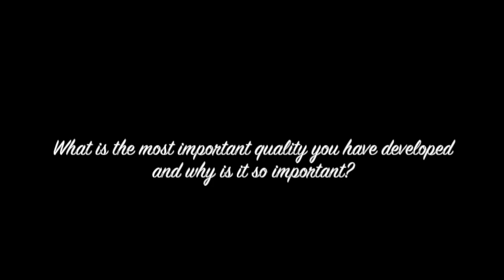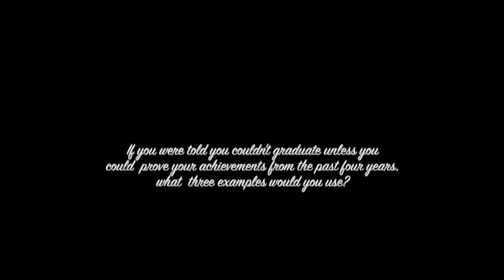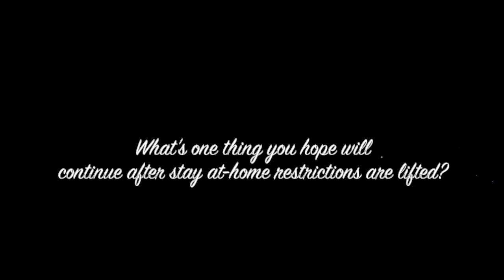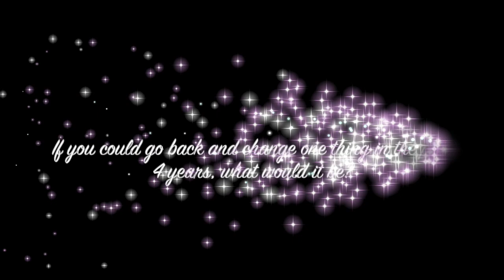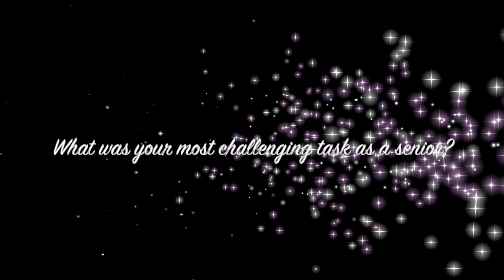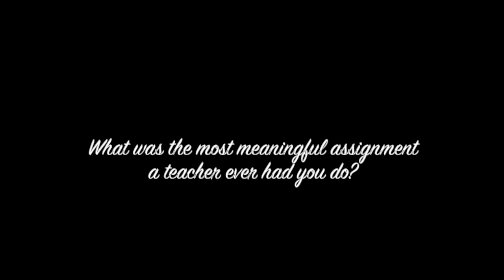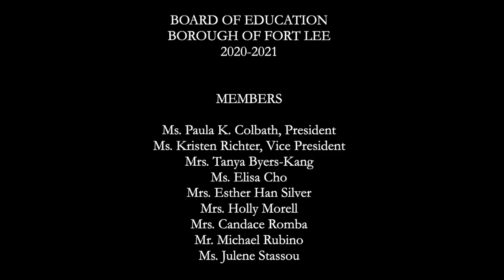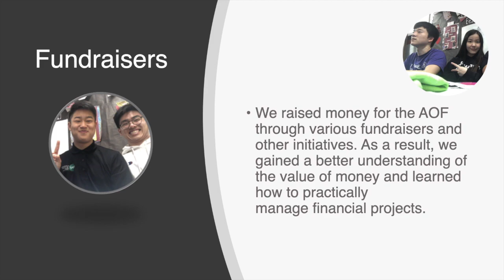AOF Senior Recognition 2021